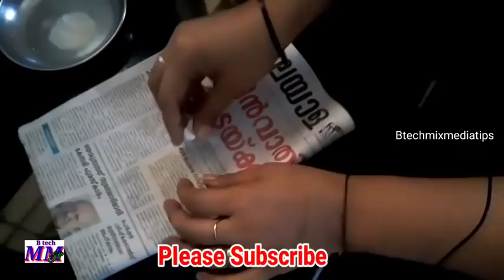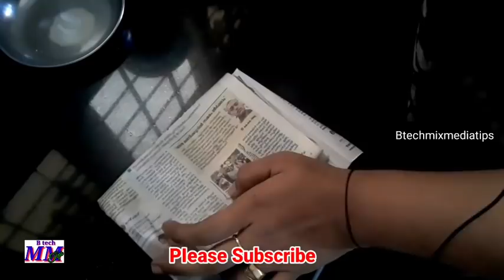Get rid of cockroaches in your house - വീട്ടിൽ നിന്ന് പാറ്റയുടെ പരമ്പരയെ തന്നെ തുരുത്താൻ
പാറ്റയുടെ പരമ്പര തന്നെ വീട്ടിൽ നിന്ന് പൂവാൻ

ഭർത്താവിന്റെ സ്നേഹം നേടാൻ 4 tips

ബ്രഷ് പോലും ഉപയോഗിക്കാതെ പ്ലാസ്റ്റിക്ക് ചവിട്ടി കഴുക്കാം

പഴക്കം വന്ന തലവേദന മാറ്റാം ഒരു ഉമ്മ കൊണ്ട്

ബ്രഷ് ഉപയോഗിക്കാതെ ടോയ്ലറ്റ് സീറ്റ് വൃത്തിയാക്കാം